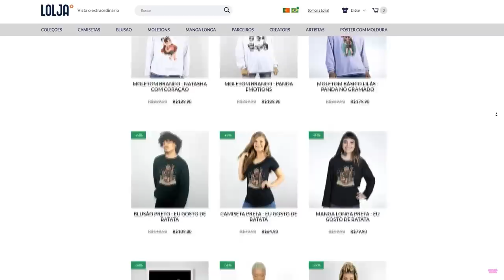Eu JULGUEI o ESCAPE DO VÉIO LOUCO no ROBLOX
🐼 AVALIANDO ESCAPE DO VEIO LOUCO!

NatashaPanda😊